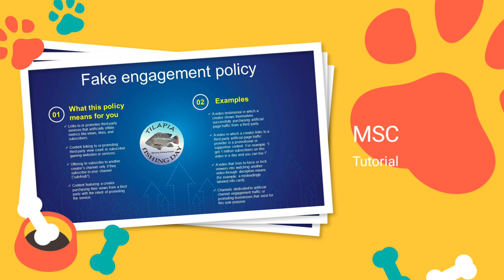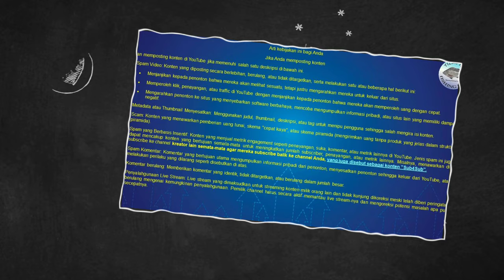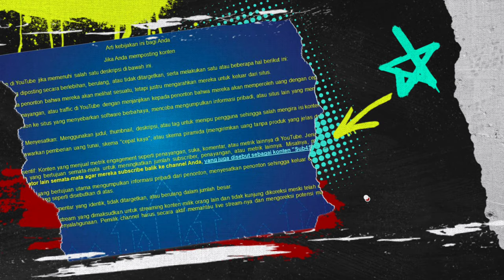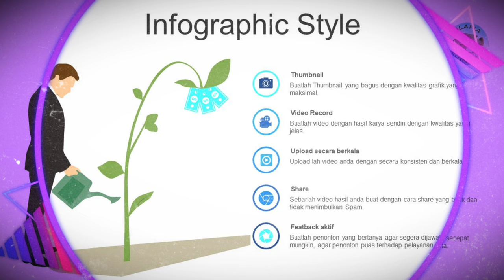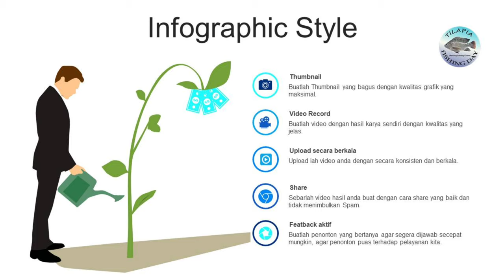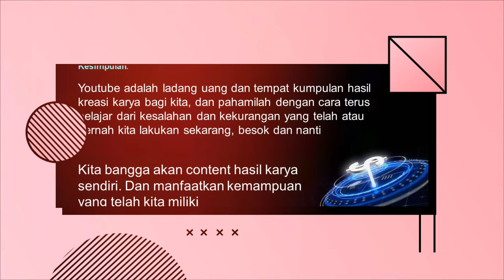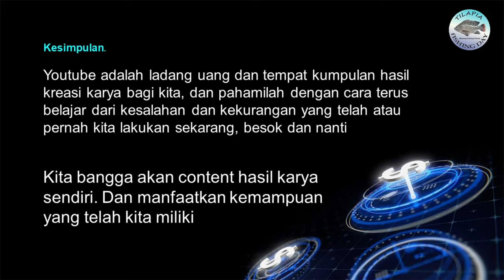Peraturan youtube terbaru agar dapat uang |cara mendapatkan uang dengan aturan baru youtube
Peraturan youtube terbaru agar dapat uang dan patuhi peraturan youtube yang telah ditetapkan. info lanjut klik link dibawah ini

peraturan youtube
peraturan youtube 2021
peraturan upload video di youtube
peraturan youtube terbaru
aturan youtube 2021
peraturan monetisasi youtube 2021
aturan youtube 2021
peraturan youtube gaming
peraturan baru youtube
peraturan youtube terbaru 2021
aturan copyright youtube
peraturan baru youtube views
peraturan baru youtube 2021
aturan youtube terbaru
peraturan copyright youtube
peraturan youtube 2021 adsense
aturan baru youtube
aturan monetisasi youtube
peraturan youtube sub4sub
aturan baru youtube 2021
aturan live streaming youtube
ketentuan live streaming youtube
peraturan youtube gaming 2021
peraturan adsense youtube
peraturan live streaming youtube
peraturan streaming youtube 2021
aturan monetisasi youtube 2021
aturan youtube adsense
peraturan menjadi youtuber
peraturan jadi youtuber
peraturan di youtube
peraturan google adsense 2021
aturan video youtube
aturan adsense youtube
peraturan terbaru youtube
peraturan youtube 2021 agar dapat uang
peraturan streaming youtube
ketentuan monetisasi youtube 2021
peraturan monetisasi youtube terbaru
peraturan youtube tentang copyright
aturan konten youtube
aturan youtube terbaru 2021
peraturan terbaru youtube 2021
peraturan monetisasi youtube
peraturan membuat channel youtube
peraturan konten youtube
peraturan baru monetisasi youtube
peraturan youtube agar dapat uang
peraturan coppa youtube
peraturan video youtube
peraturan jam tayang youtube